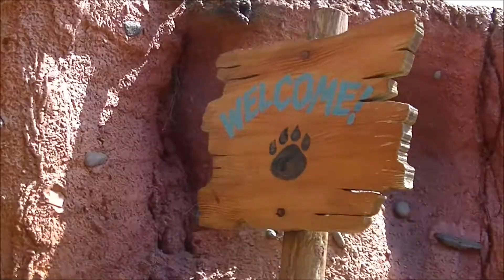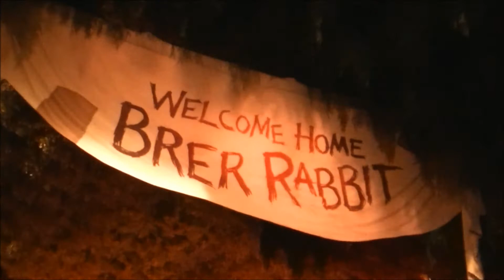Splash Mountain Full Ride 5/21/2015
Magic Kingdom
Full HD